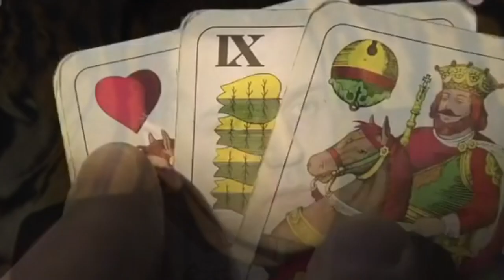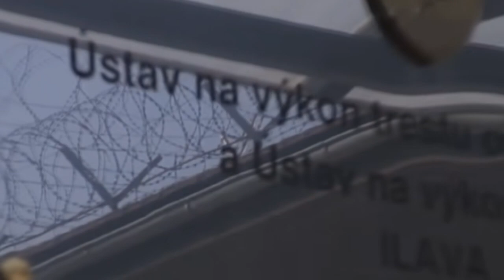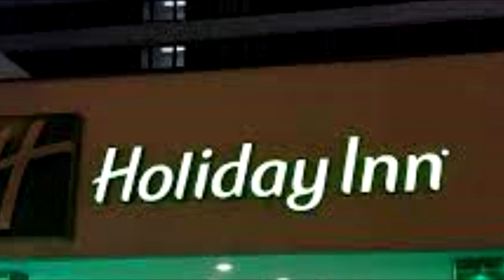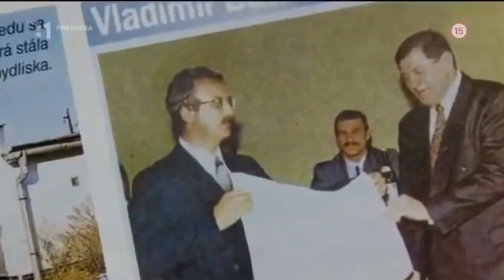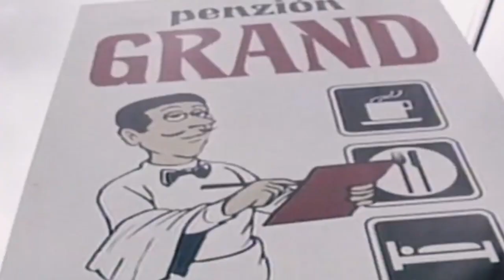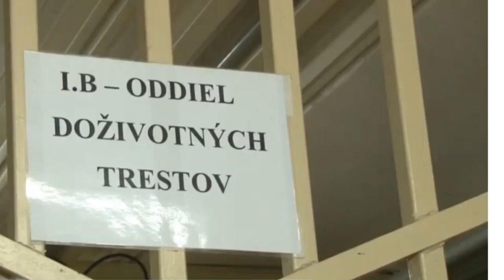Mikuláš Černák rozpráva - 4 diel - UPDATE - Na Slovensku som zrazu objavil nekonečné možnosti